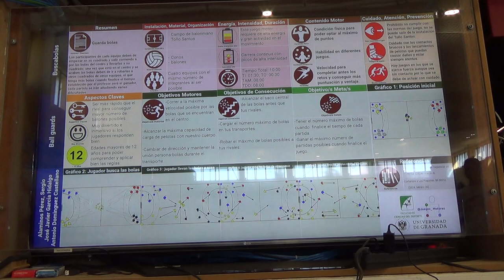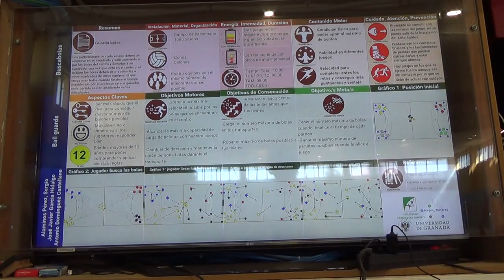Buscabolas 5R 00153